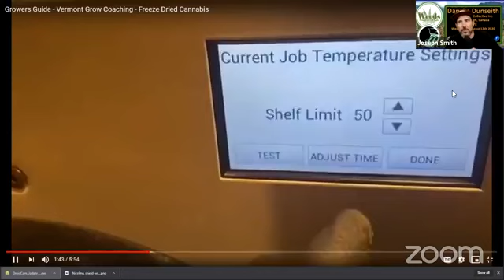In the Weeds LIVE with Danyka Dunseith, owner of CannaCollective of Canada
In The Weeds host are super stoked to sit down and talk with Danyka Dunseith AGAIN from Strafford, ON, Canada who is the founder and lead farmer for CannaCollective Inc. Danyka has been on In The Weeds before and we can't wait to talk to her about the past year and how covid and current laws has effected the cannabis business in Canada!

Danyka Dunseith is the CEO and Founder of CannaCollective Inc.. She is a first generation hemp farmer located in Stratford, Ontario. After uprooting her, career, life and home in Toronto, ON, Dunseith converted her family farm into a 100 acre working industrial hemp farm.

Dunseith, eager to educate herself on soil single-handedly seeded and cultivated 50 acres of industrial hemp in 2018, yielding over 93,000 kgs of biomass used for Ontario agriculture statistics and best practices. Since then, CannaCollective Inc. has traveled the world conducting research and development on the sustainability of hemp in local and developing countries, gaining further knowledge of the global impact industrial hemp is poised to make in coming years; showcasing how local farms can make a global impact. Combining her background in Public Relations & Communications, Dunseith shifted her focus to the plethora of benefits the hemp plant had to offer; aligning with agriculture- Dunseith is focused on highlighting and communicating the benefits of hemp growth, cultivation and distribution.

And as always you won't want to miss our conversations with Leaf Law Segment producer Timothy Fair Esq. of Vermont Cannabis Solutions. Timothy Zooms LIVE every week to discuss all the hot topic issues and answer your cannabis law questions. All you need to do is PM your questions and we will ask him for you, tune in every week to hear his answers!

Stay tuned in for the Growers Guide brought to you by Thomas Morcombe of Vermont Grow Coaching LLC who will be discussing various growing tips, issues, and what to look during your grows! Do you have any questions?

And as always we start of with In The Weeds host Joseph Smith and the Canna News weekly recap.

In The Weeds
In The Weeds Group Page